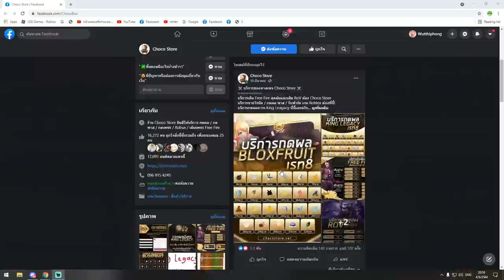เมื่อเจอโปรป่วนเซิฟ โคตรปั่น โคตรฮา